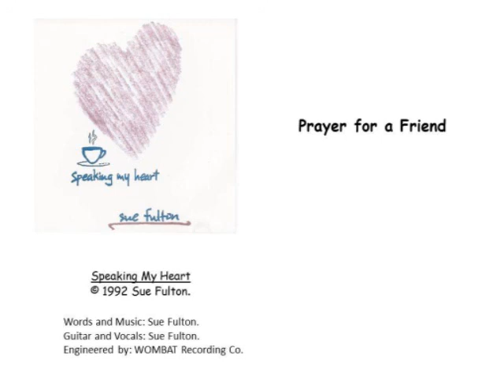Speaking My Heart: Prayer for a Friend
From the recording "Speaking My Heart"
Words and Music, Guitar and Vocals by Sue Fulton.
Engineered by WOMBAT Recording Co.